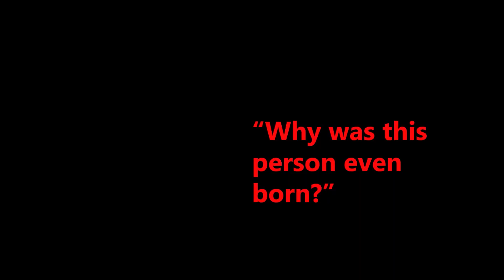HOWL News for November 15th, 2022